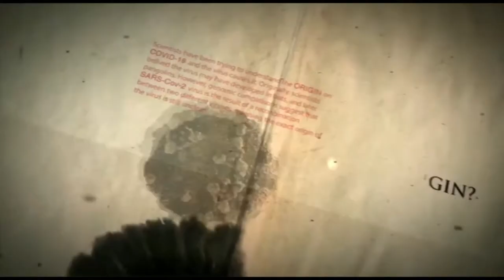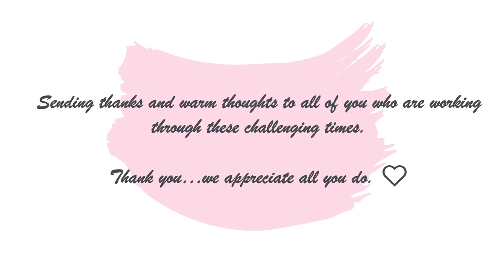Tribute to Barasoain Church's Frontliners